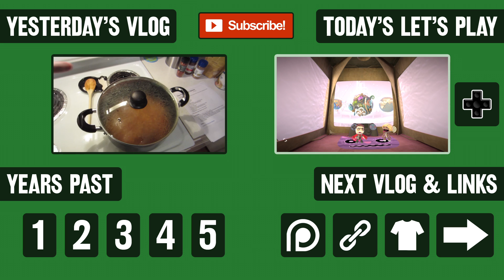Microsoft Hololens (Day 1885 - 1/22/15)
The augmented reality headset seems too good to be true... is it?